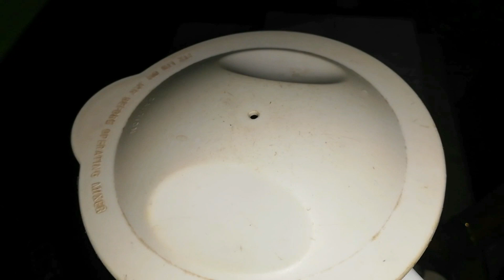ചിക്കൻ NUGGETS നമുക്ക് ഈസിയായി വീട്ടിൽ തന്നെ ഉണ്ടാക്കാം | homemade chickn nuggets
Chickn nuggets recipe in malayalam

Boneless chicken  - 300 g

wite bread            - 4 slice

Ginger paste        - 1/2 tspn

Garlic paste          - 1/2 tspn

Soya sauce           - 1 tspn

Egg                      - 1

Milk                     - 1 tblspn

Salt & pepper

Chicken-nuggets
Chicken-snacks